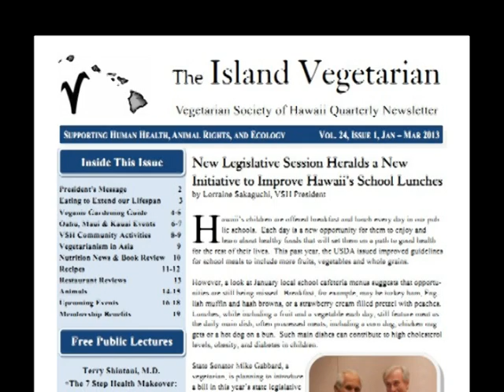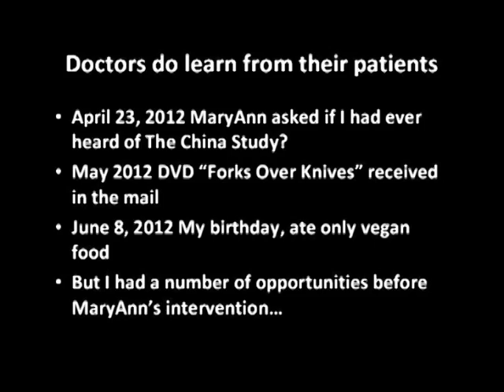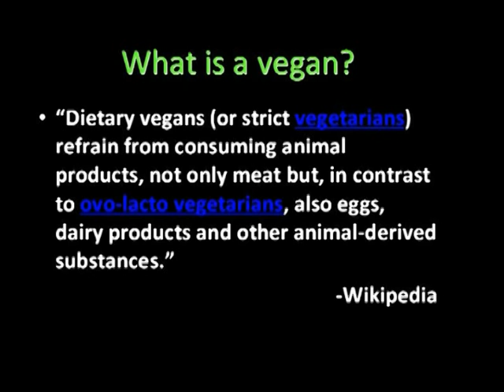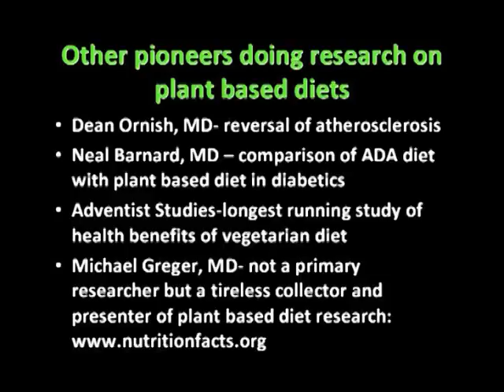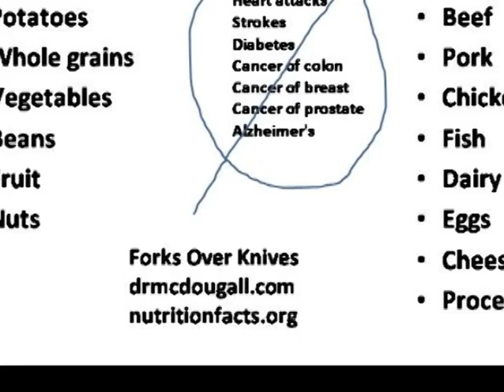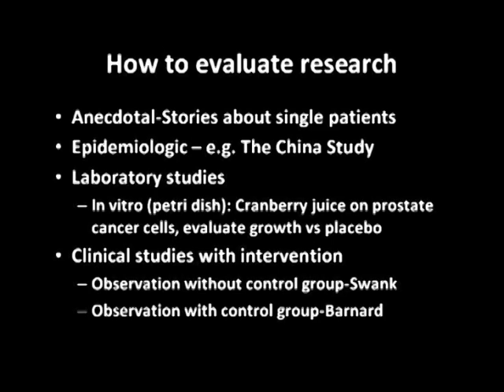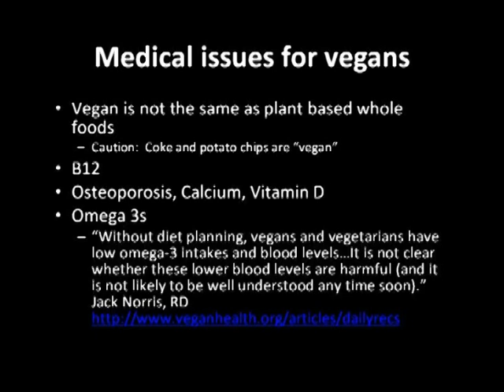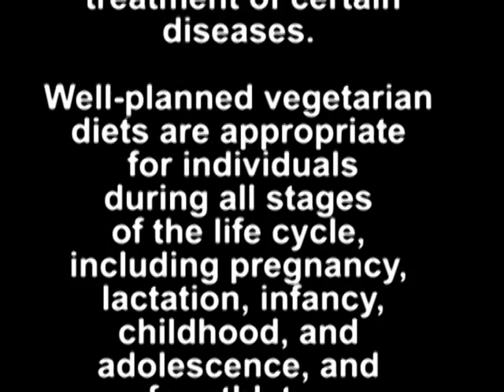A Doctor's Journey-John Houk, MD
"There is nothing in 33 years of medical practice that has been more beneficial to my patients than my own acceptance of a plant-based diet."  Although John Houk, MD, had personally met Denis Burkitt, MD, in medical school, read Nathan Pritikin's 1979 best
seller, and been exposed to the work of Dean Ornish, MD, and Terry Shintani,
MD, it was only when a patient in mid 2012 sent him a DVD of "Forks Over Knives" that he adopted a plant-based diet.

John Howard Houk, the 2012 Hawaii Medical Association Physician of the Year, is a primary care internist, a teacher, and a family man. He began his medical career at the
Fronk Clinic Honolulu in 1980 before going into solo practice in 1988.

Throughout his career he has been passionate about establishing primary care as the foundation of our healthcare system. Dr. Houk is an assistant clinical professor at
University of Hawaii School of Medicine, lecturing to medical students and mentoring 3rd  year students for their outpatient medicine rotation. He is a frequent lecturer both
to physician groups as well as to general audiences.